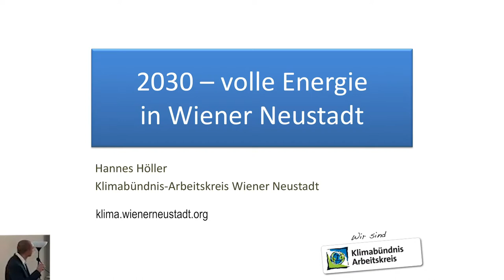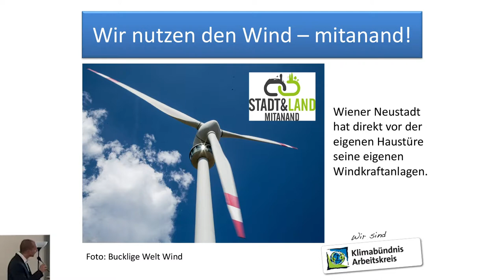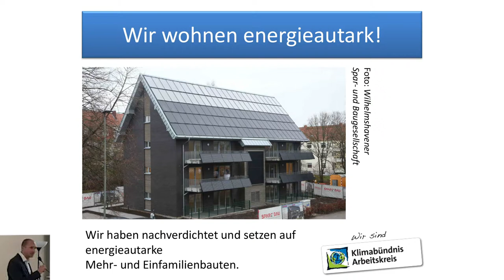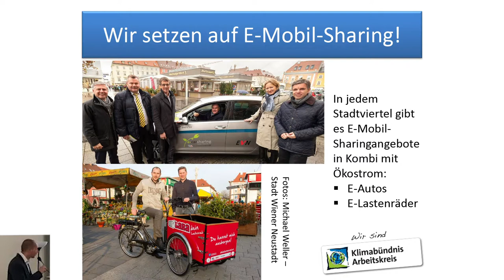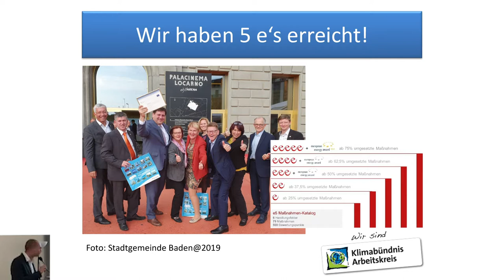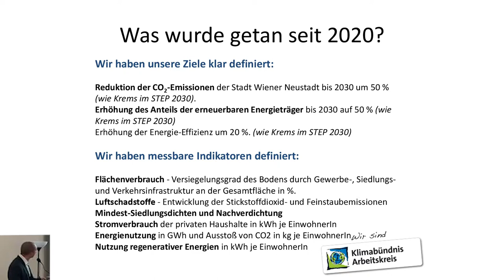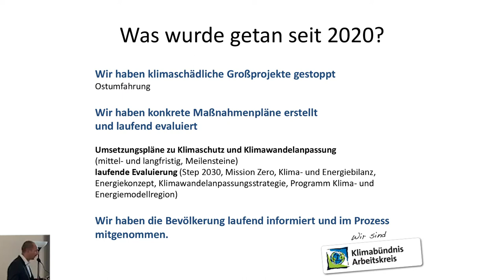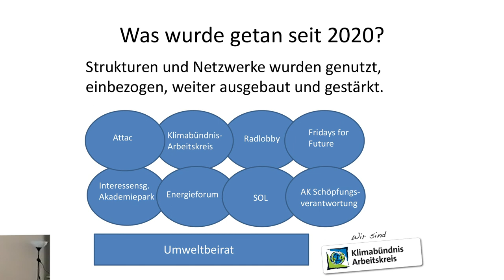2. Zukunftsfrühstück - 2030 volle Energie in WN von Hannes Höller (Klimabündnis Arbeitskreis WN)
Stadtentwicklung – Vier Neustädter Bürgerbewegungen präsentierten Bilder, wie die Stadt Wiener Neustadt 2030 nach Umsetzung der Pariser Klimaziele aussieht.

Klimaschutz ist auch bei der Gemeinderatswahl 2020 das Topthema. Die Pariser Klimaziele sowie die notwendigen Anpassungen an die schon jetzt deutlich spürbaren Folgen der Klimakrise werden das Stadtbild in Wiener Neustadt bis 2030 spürbar verändern. “Wenn wir den Bereich Verkehr herausnehmen, heißt das, dass es in 10 Jahren um ein Drittel weniger Autofahrten geben wird”, so Irene Nemeth von der Radlobby. Wie sich das in der Stadt auswirkt, zeigten die vier Bürgerbewegungen Klimabündnis-Arbeitskreis, IG Akademiepark, Radlobby und Attac beim 2. Neustädter Zukunftsfrühstück im vollen Saal des Bildungszentrums St. Bernhard.

=== Über die IG "Akademiepark für Alle!“ ===

Wir haben uns im Ende 2016 gegründet, da die Stadt Wiener Neustadt damals kundgemacht hat, dass sie das Fohlenhofareal im Akademiepark von Grünland in Bauland umwidmen will. Dort sollten Häuser für einige Wenige entstehen. Dieser Umwidmungsversuch wurde von der IG Akademiepark erfolgreich verhindert und Umwidmung bis Mitte 2019 verschoben. Nach wie vor besteht die Gefahr, dass dieses Areal mitten im historischen Akademiepark zu Bauland umgewidmet wird.

Der geplanten Bebauung sollte das gesamte Areal des ehemaligen Gutshofes inklusive Stallungen, Grünflächen, schützenswerten Altholzbeständen und der Schau‐, Nutz‐ und Lerngarten des Vereins kultur.GUT.natur weichen.

Wertvolles öffentliches Gut soll durch eine einmalige Verwertung und den Verkauf unwiederbringlich zerstört werden.

Der Umwidmungsversuch im Herbst 2016 konnte erfolgreich von der Interessengemeinschaft „Akademiepark für Alle“ verhindert werden, doch die derzeitige Stadtregierung hält am Plan der Umwidmung und Bebauung fest.

Bis Ende des STEP 2030 (Mitte 2019) wurde die Umwidmung ausgesetzt, danach ist allerdings mit einem neuerlichen Versuch zu rechnen.

Wir setzen uns weiterhin für den Erhalt ALLER Grünflächen im Akademiepark ein!

Online Petition für den Erhalt der Grünflächen des Akademieparkes!